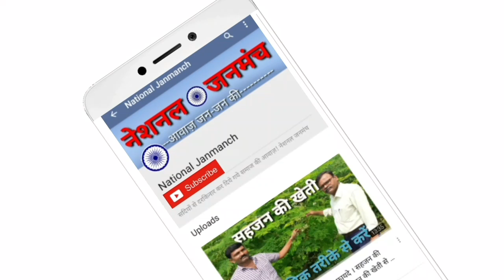SC/ST/OBC को मुसलमानों के साथ लड़ना चाहती है सरकार- Adv. Vnod Yadav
SC/ST/OBC को आपस में लड़ाना चाहती है सरकार ये बातें विनोद यादव एडवोकेट ने बहुजन क्रांति मोर्चा के बैनर तले हो रहे धरना में कहा।

Reporter:- Anand Kumar Rajak
Editor:- Balram Kumar Mehta